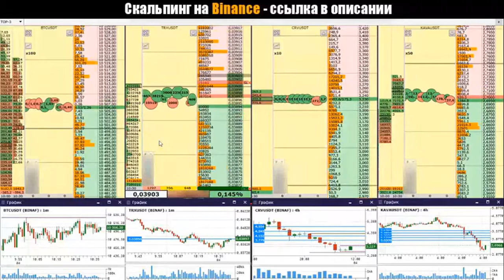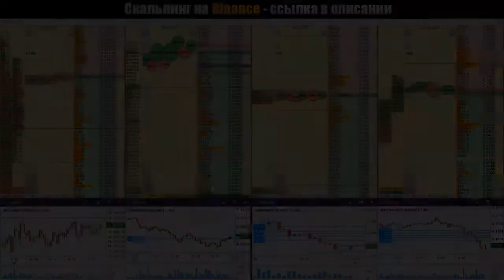Надежда + жадность = ??? Самые страшные ошибки в трейдинге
НАДЕЖДА И ЖАДНОСТЬ ДО ДОБРА НЕ ДОВЕДУТ - подробности в видео ...
BTC: 1PrMUwEHYjh7KWHjNHhEsGLr5kmYrbmcsV
ETH: 0xc1b1334501d04d0057a2968bd0253df66292df20